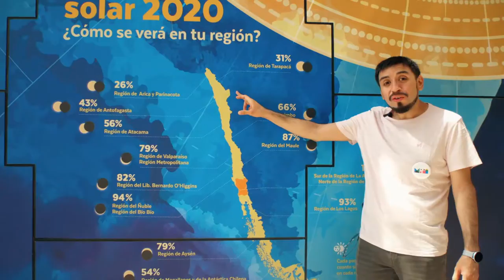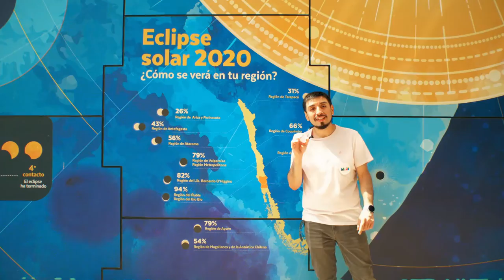¿Cómo se verá el eclipse en las distintas regiones de Chile?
¿Cómo se verá el eclipse en las distintas regiones de Chile? Nuestro astrónomo, Sergio Vásquez, te lo cuenta en este video que preparamos especialmente para esperar este fenómeno astronómico que ocurrirá el 14 de diciembre.